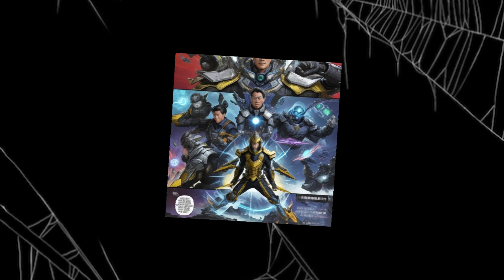Mining Station Master 101-105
Among the stars of the universe
The expansion of the human empire suddenly stopped
Alien mechanical life is wandering at the border, ready to move under the instinctive trend of programming.
But the explorers of the distant planetary sea are still exploring a wider world, pursuing insatiable interests on edge planets on the edge of human territory.
But these have nothing to do with Chen Ming, who just woke up from an abandoned mining space station.
With only a damaged civilian mining spacecraft in hand, he only knew that what he needed to do most now was
live on